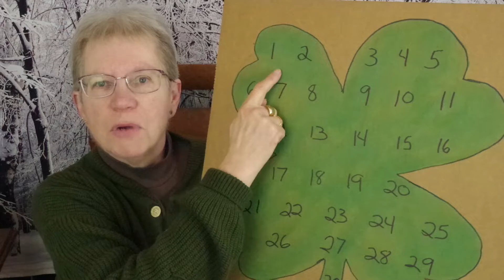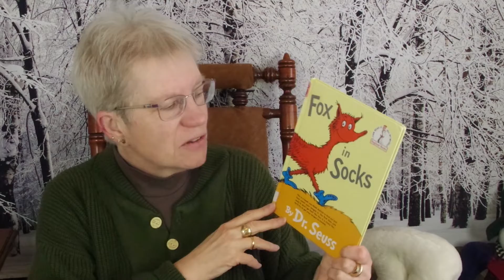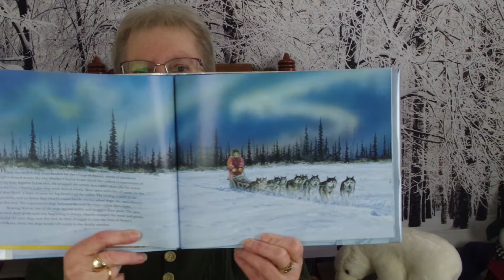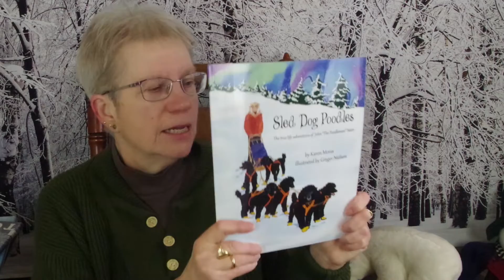GFL Story Time 3-2-22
In this week's Green Free Library Story Time Video we talk about the Iditarod, giving a bit of information about the race and sled dogs. We share 3 books on this topic: "The Great Serum Race" by Debbie S. Miller, "Togo" by Robert Blake, and "Sled Dog Poodles" by Karen Morss.
And we don't forget that it is the birthday of Dr. Seuss! We share 2 of our favorite titles: "Fox in Socks" and "Green Eggs and Ham." We also sing our polar bear song and introduce our new month March.
For our art project, we make a husky dog mask using a paper plate.
For more resources for children (and adults!), visit the Green Free Library web